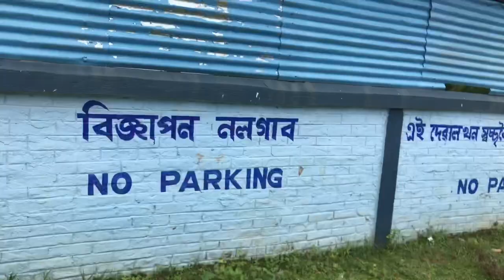DON BOSCO HIGH SCHOOL || HOJAI || 2021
Hey guys
It’s your boy Yahayaa Vlogs sharing you all another new Vlog of Don Bosco High school Hojai {My Second Home}.